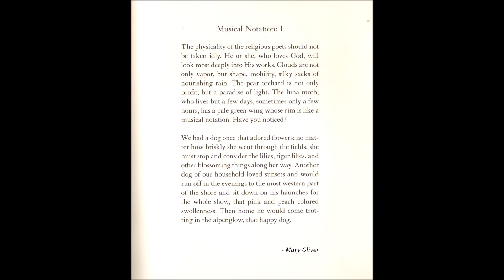The Mountain Goats - Deuteronomy 2:10 [Live]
A song from The Life of the World to Come played at the Bell House in Brooklyn, NY on 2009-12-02.
Long live the thylacine.